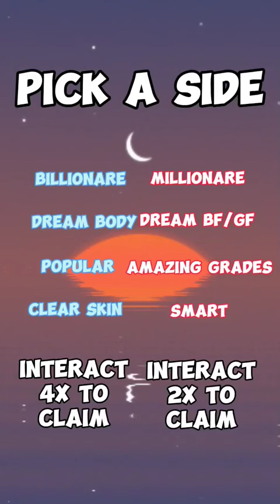Pick a side